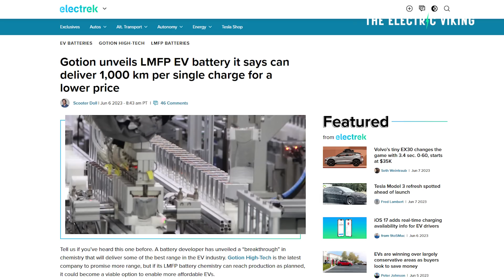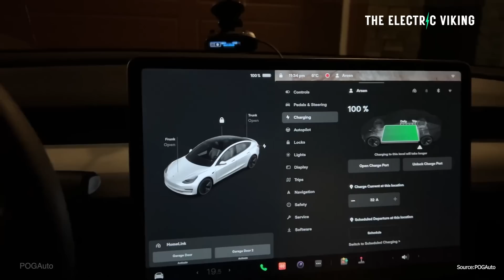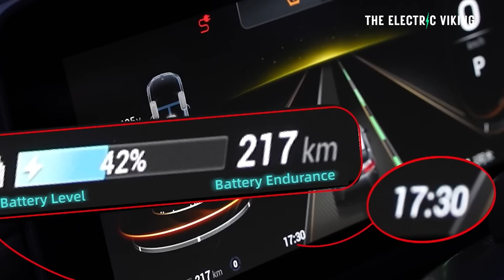New 621-mile range EV battery charges in six minutes and works in any weather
US media says Trump voters are buying EV's at a faster pace in many US states